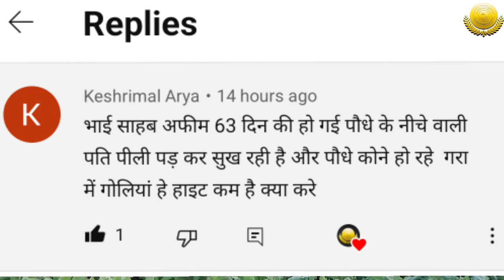अफीम की फसल की हाइट कैसे बढ़ाए // afim me pilapan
अफीम की फसल की हाइट कैसे बढ़ाए